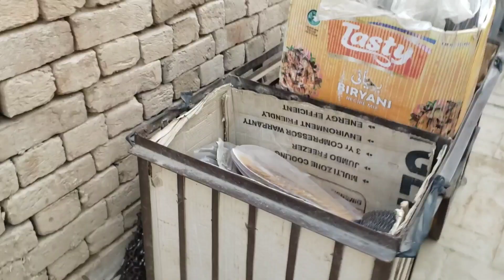Mere mukamal ghar dakhain under se 🏠 || میرا مکمل گھر دیکھیں اندر سے